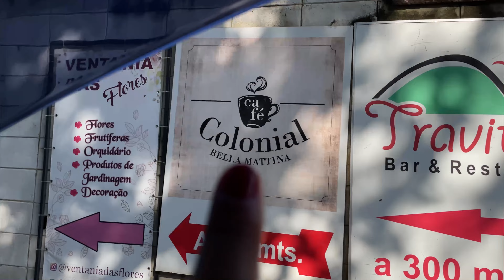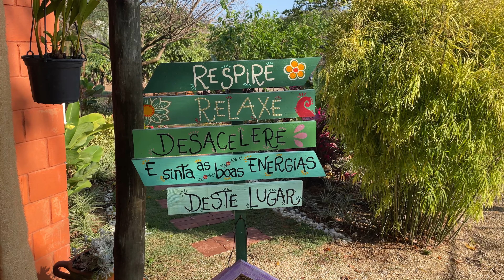☕🍃 BELLA MATTINA: CAFÉ DA MANHÃ COM CARA DE VIAGEM! ✈️🥐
No último domingo conhecemos o café da manhã colonial do BELLA MATTINA.

E, claro, como sempre gosto de compartilhar esses momentos com vocês, prepare esse vlog cheio de detalhes!

📍Quem aí já conhece a Bella Mattina?